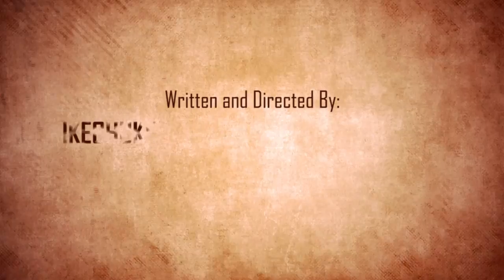God's purpose.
God's purpose is a story of a young man who lost his parent when he was young .produced by mariama suwareh and directed by oneluv ikechukwu, dop Alhagie manka (state of mic)